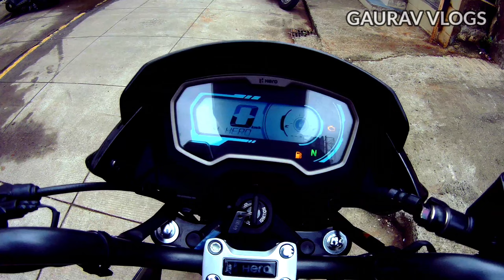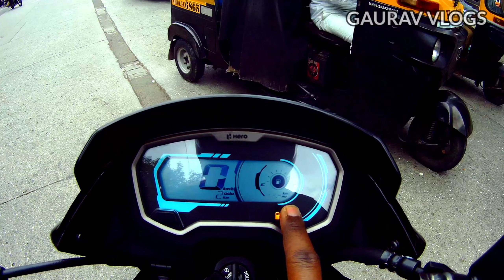Passion pro xtec Test ride review 2022 |Hero